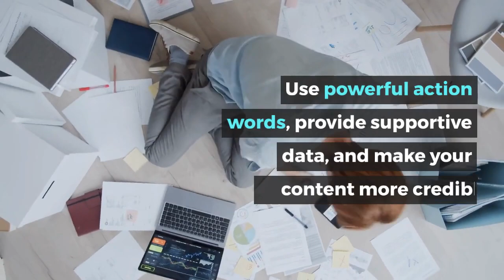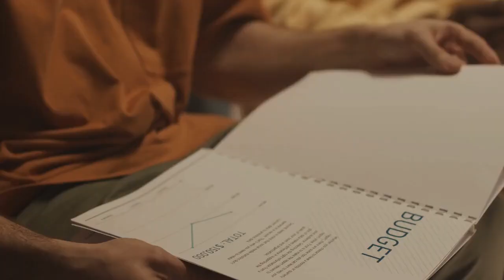okwrite - How To Write With Authority: 10 Tips From The Pros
In a world saturated with content, how do you establish yourself as an authoritative writer?

Here are 10 essential tips:

Know your audience and tailor your content to resonate with them.

Address their pain points.

Understand the demographics and psychographics of your readers to make your message more pertinent.

Carve a niche for yourself and research common questions or concerns within your industry.

Research extensively, stay up-to-date with industry trends, and establish yourself as an expert.

Write with clarity, avoid over-explaining or under-explaining concepts, and use simple language.

Confidently own your statements, use strong words, and replace passive voice with active voice.

Use powerful action words, provide supportive data, and make your content more credible.

Include visuals like infographics to make your writing more stimulating and easier to comprehend.

Adopt a consistent style, tone, and format to enhance readability and engage your audience.

Ensure accuracy by thoroughly editing and proofreading your content before publication.

Writing with authority is essential for establishing yourself as a credible voice.

Follow these tips to succeed, and reach out to  okwrite to learn how to get authoritative content crafted for you.

okwrite produces powerful inbound marketing blog content based on your unique goals. Win new customers, generate new leads, and educate your market... one blog post at a time.